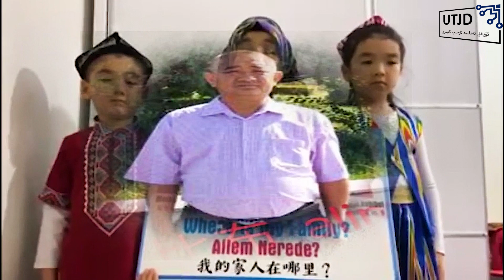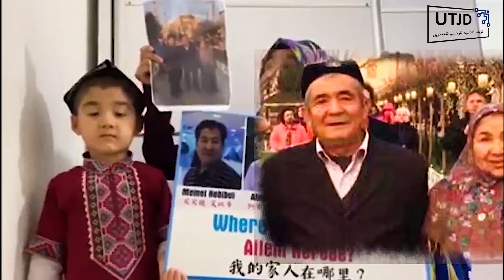مەلىكەزات ھەبىبۇلنىڭ ئائىلىسىدىكىلەر توغرۇلۇق گۋھىلىقى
مەلىكەزات ھەبىبۇلنىڭ بىر ئۆمۈر قانۇن ئورنىدا ئىشلەپ پىنسىيەگە چىققاندىن كېيىن لاگېرغا سولانغان ئاتا-ئانىسى ۋە ئائىلىسىدىكىلەر توغرۇلۇق يېڭى گۇۋاھلىقى
Melikizat Hebibulla’s testimony about her families

پۈتۈن دۇنيادىكى بارلىق شەرقىي تۈركىستانلىقلارنى لاگېرغا سولانغانلارنىڭ تىزىملىكىنى ئارخىپلاشتۇرۇش خىزمىتىگە ياردەم قىلىشىنى ۋە ئۆز تونۇش-بۈلۈشلىرى، ئۇرۇق تۇققانلىرىنى تىزىملىتىپ ئارخىپلاشتۇرۇپ، خىتاينىڭ لاگېردا بىگۇناھ ئۈلۈپ كەتكەن ۋە ئىز دېرەكسىز يوقىتىۋېتىلگەن كىشىلەرنى ۋىروس تارقالغاندىن كېيىن يۇقۇملۇنۇپ ئۈلۈپ كەتكەن دىگەن باھانە بىلەن ئىرقىي قىرغىنچىلىق جىنايىتىنى يوشۇرۇپ قېلىشتىن بۇرۇن ھەركەتكە ئۆتۈشىنى جىددي تەلەپ قىلىمىز. شۇنداقلا پۈتۈن دۇنيادىكى بارلىق تەشكىلات ۋە جامائەت ئەرباپلىرىنىڭ بۇ خىزمەتكە جىددي قاراپ خەلىققە چاقىرىق قىلىشىنى ۋە تەشكىللىك ھەركەتكە ئۈتۈپ تەشۋىقات ۋە ئارخىپ يىغىش خىزمەتلىرىگە ياردەمدە بولىشىنى تەۋسىيە قىلىمىز.

ئۆز ئۇرۇق تۇققانلىرى ۋە تونۇش- بۆلۈشلىرى ئۈچۈن گۇۋاھلىق بېرىش ۋە ئۇلار ئۇچراۋاتقان بۇ قىرغىنچىلىق ۋە زۇلۇمنى دۇنياغا ئاڭلىتىش ھەر بىر ئەقىل ئىگىسى قىلالايدىغان ئەڭ ئاددى ۋىژدانى مەجبۇرىيەت.

قېنى ھەممىمىز بەش مىنوت ۋاقتىمىزنى چىقىرىپ گۇۋاھلىق فىلىمى ئالايلى ۋە ئۇنى ئىمانىي بۇرچىمىز دەپ تارقىتايلى. قانداق ئېلىشنى ۋە نىمە سۆزلەشنى بىلمىسىڭىز تۆۋەندىكى ئالاقىلىشىش ئۇسۇلى ئارقىلىق ئالاقىلىشىڭ. بىز سىزگە قانداق ئېلىشنى تەپسىلىي چۈشەندۈرىمىز.

ئۇيغۇر ئەدلىيە ئارخىپ ئامبىرى توغرۇلۇق مەلۇمات

ئۇيغۇر ئەدلىيە ئارخىپ ئامبىرى بىز 2017-يىلنىڭ بېشىدىن باشلىغان مەلۇمات يىغىش تۈرى بولۇپ، ئامېرىكا دېموكراتىيەنى ئىلگىرى سۈرۈش فوندىنىڭ تەستىقلىشى بىلەن رەسمى ئورگان شەكلىدە قۇرۇلۇپ، 2019- يىلى 7- ئايدىن باشلاپ مۇنتىمىز خىزمەت قىلىۋاتىمىز. بىز ئۇيغۇرلارنىڭ ھازىرقى ئەھۋالىنى ئىگەللەش ۋە خاتىرىلەش ئۈچۈن ئومۇمىي يۈزلۈك ئارخىپلاشتۇرۇش خىزمىتىنى ئېلىپ بارىمىز.

ئارخىپ ئامبىرىمىزنىڭ ئاساسلىق نىشانى ۋە خىزمىتى شەرقى تۈركىستاندا خىتتاي كوممۇنىست پارتىيىسى تەرىپىدىن زىيانكەشلىككە ئۇچرىغان، يىغىۋېلىش لاگىرلىرى ۋە ئاتالمىش سىياسىي قايتا ئۆزگەرتىش لاگىرلىرىدا تۇتۇپ تۇرۇلىۋاتقان، مەجبۇرى يوقىتىۋېتىلگەن، يۆتكىۋېتىلگەن، سىياسى ۋە دىنىي بەتناملار بىلەن تۈرمىلەرگە كېسىلگەنلەر ۋە ئۆلگەنلەرنى تىزىملاپ ئارخىپلاشتۇرۇش ھەم ئۇنىڭدىن ئىلگىرلىگەن ھالدا ستاتىسكىلانغان دوكلات تەييارلاشنى ئۆز ئىچىگە ئالىدۇ.
ئۇيغۇر ئەدلىيە ئارخىپ ئامبىرى بارلىق ۋەتەنداشلارنى تۇتقۇن قىلىنغان، لاگېرلارغا قامالغان، ئالاقىسى ئۈزۈلۈپ قالغان ۋە يوقۇتۇپ قويغان ئۇرۇق تۇققانلىرىنى بىزگە تىزىملىتىپ ئۇلارنىڭ ئارخىۋىنى قالدۇرۇش بىلەن بىللە ئۇلار ئۈچۈن توردا گۇۋاھلىق بېرىشكە چاقىرىق قىلىدۇ.

سىز پەقەت بىز بىلەن ئالاقىلىشىپ سىنلىق ياكى ئاۋازلىق گۇۋاھلىقىڭىزنى بىۋاستە توردا سۆزلەپ بەرسىڭىزلا بولىدۇ. گۇۋاھلىقىڭىزنى بىز بىۋاستە توردىن ئېلىپ دۇنياغا تارقىتىمىز.

ئالاقىلىشىش ئۇسۇلى

بىز بىلەن ئالاقىلىشىڭ.
ھۆرمەت بىلەن:
ئۇيغۇر ئەدلىيە ئارخىپ ئامبىرى